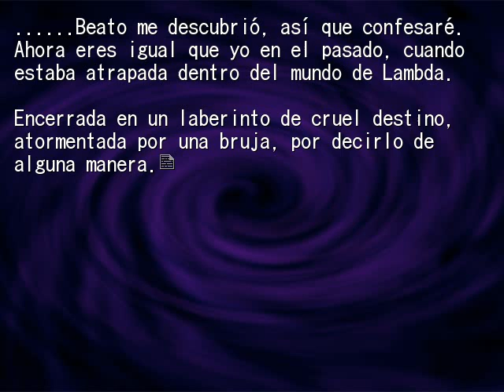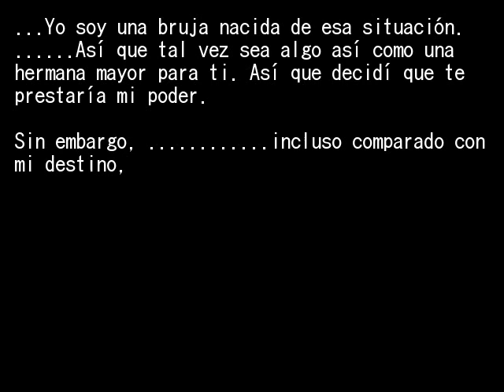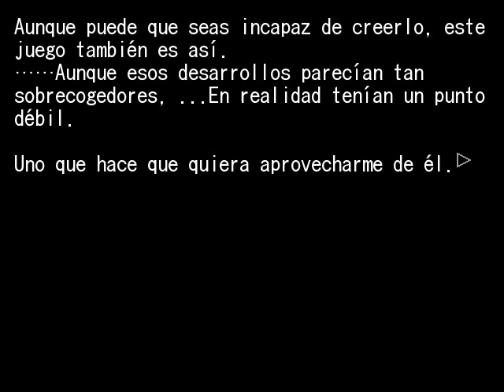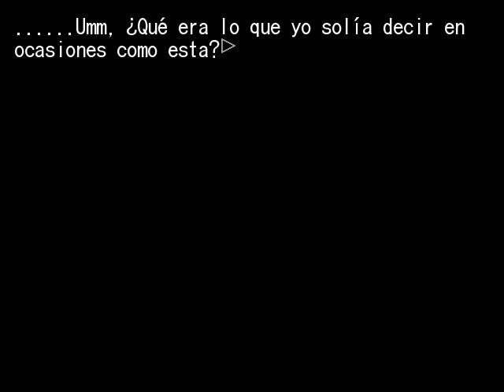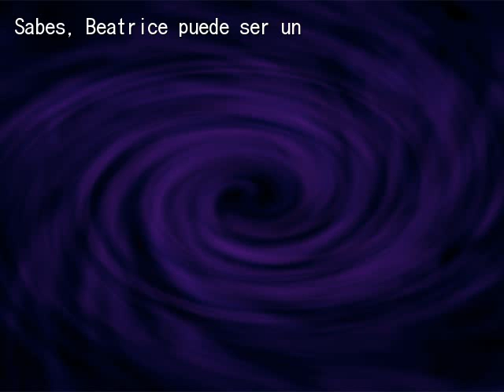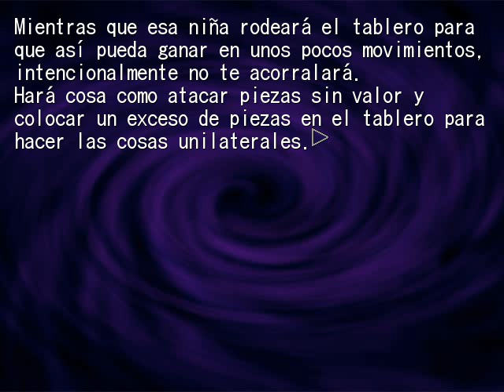EPISODIO 2 FIESTA DE TE OCULTA